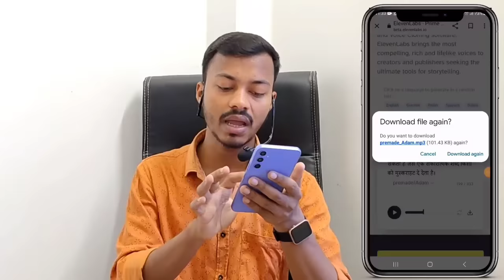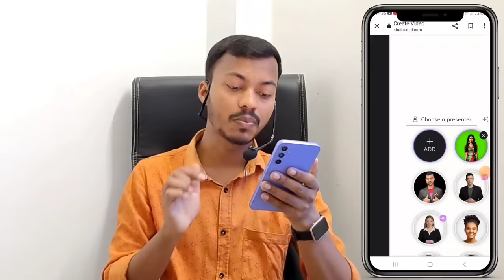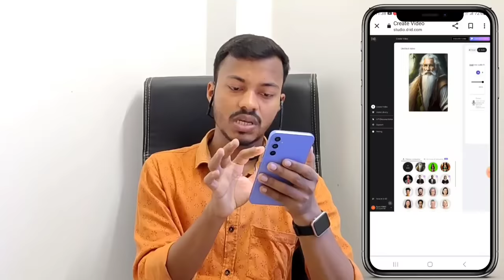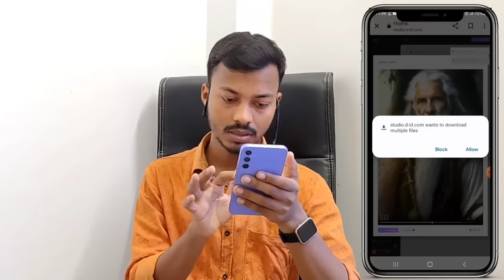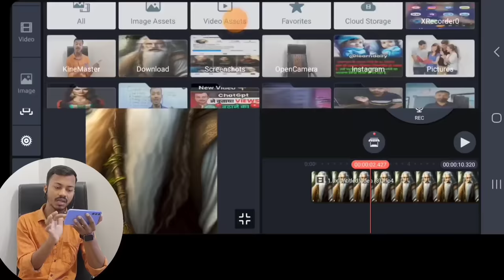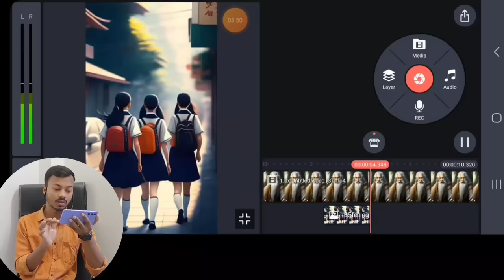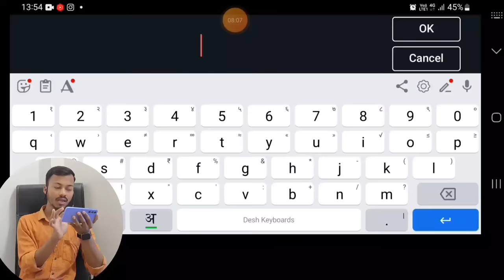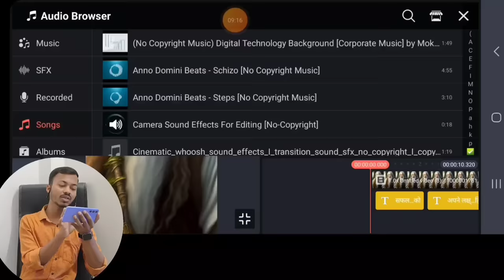Ai Video Kaise Banaye Mobile Se | Ai Video Generator free | how to make ai video | Talking Photo Ai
Ai Video Kaise Banaye Mobile Se | Ai Video Generator free | how to make ai video | Talking Photo Ai | Try this Ai Video Generator with New Talking Photo Ai feature | Edimakor

धन्यवाद!
🌍Active on other social media👈

Equipments I used in my videos

Ahuja MTP 20 Mic👇
Link (1)

My mobile (Iqoo Z3 5G )👇

Best Tripod in low budget👇
Link (1)

Wheel Chair👇

Black Screen (background )👇

Green Screen (background )👇

Soft box light (video recording)👇

Best wireless mic👇